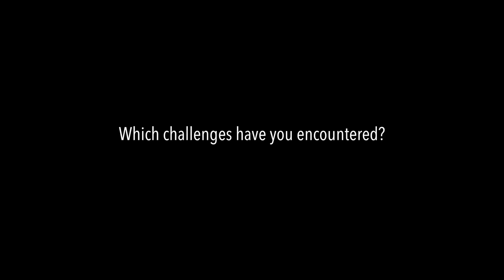Interview with Marina Malgina, Head of Recognition of Refugees’ Qualifications, NOKUT, Norway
Video interview with Marina Malgina, Head of Recognition of Refugees’ Qualifications, NOKUT, Norway.

Refugees fleeing their countries might not have with them the documents proving their education qualifications. The Council of Europe Project “European Qualifications Passport for Refugees” aims to support refugees by promoting a methodology to assess refugees’ qualifications in absence of full documentation. The objective of the “European Qualifications Passport for Refugees” is to help refugees to be admitted to further studies or enter the job market in the host country.

Any views expressed in the video do not necessarily reflect the official point of view of the Council of Europe.